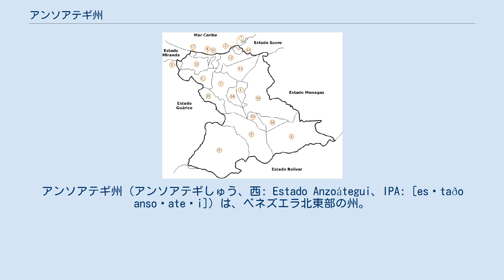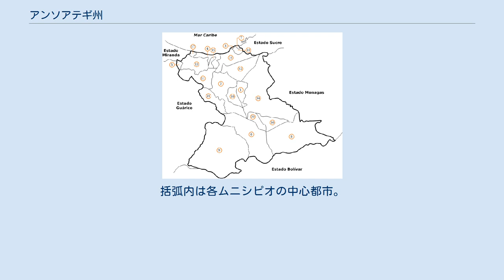アンソアテギ州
アンソアテギ州（アンソアテギしゅう、西: Estado Anzoátegui、IPA: [esˈtaðo ansoˈateɣi]）は、ベネズエラ北東部の州。
多くの観光客をひきつける美しいビーチで知られる。
主要都市には州都バルセロナのほか、プエルト・ラ・クルスやエル・ティグレがある。
 1810年にクマナ州から分かれ、独立の英雄であるホセ・アントニオ・アンソアテギ（1789年 - 1819年）にちなみ名づけられた。
州都バルセローナは1677年の建設。
1909年に現在の行政形態に落ち着いた。
 国の北東部に位置し、東でモナガス州およびスクレ州と、南でボリバル州と、西でグアリコ州と、北西でミランダ州とそれぞれ接する。
北でカリブ海に臨む。
 2001年の国勢調査をもとにした2007年の推計で、総人口は147万7900人である。
 州経済はベネズエラで最も重要な天然資源の石油に依存しており、ラテンアメリカ最大手の石油化学企業「ホセ石油コンビナート」が牛耳っている。
基幹産業にはこのほか、漁業や観光業が挙げられる。
 州は下記の21ムニシピオ（基礎自治体）から成る。
括弧内は各ムニシピオの中心都市。
 アナコ市（アナコ） アラグア市（アラグア・デ・バルセロナ） ディエゴ・バウティスタ・ウルバネハ市（レチェリア） フェルナンド・デ・ペニャルベール市（プエルト・ピリトゥ） フランシスコ・デ・カルメン・カルバハル市（バジェ・デ・グアナペ） フランシスコ・デ・ミランダ市（パリャグアン） グアンタ市（グアンタ） インデペンデンシア市（ソレダ） ホセ・グレゴリオ・モナガス市（マピーレ） フアン・アントニオ・ソティージョ市（プエルト・ラ・クルス） フアン・マヌエル・カヒガル市（オノト） リベルタ市（サン・マテオ） マヌエル・エセキエル・ブルスアル市（クラリネス） ペドロ・マリア・フレイテス市（カンタウーラ） ピリトゥ市（ピリトゥ） サン・ホセ・デ・グアニパ市（サン・ホセ・デ・グアニパ/エル・ティグリト） サン・フアン・デ・カピストラーノ市（ボカ・デ・ウチーレ） サンタ・アナ市（サンタ・アナ） シモン・ボリーバル市（バルセロナ） シモン・ロドリゲス市（エル・ティグレ） シル・アルトゥール・マグレゴル市（エル・チャパロ） ムニシピオの行政区画。
図中の番号はリストと対応している